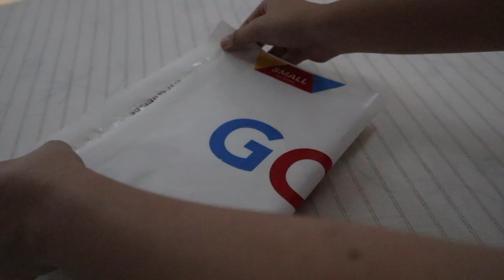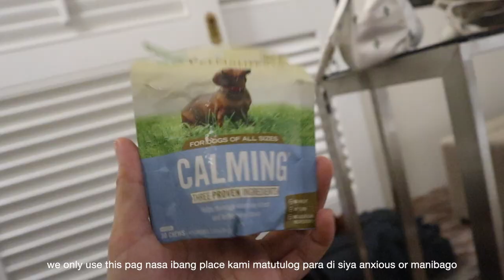Weekly Vlog | Grooming Day Routine, Clark and La Union Trip, Phoebe's First Beach Trip!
Keep in touch with us!